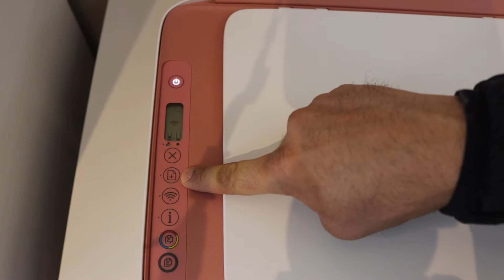HP DeskJet 2721e Paper Jam, Error "E4".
This video reviews the method to fix the paper jam and error e4 of your HP DeskJet 2721e Printer using a Windows Laptop or Computer. This helps in the following topics:-
HP DeskJet 2721e paper jam
HP DeskJet 2721e error e4
HP DeskJet 2721e flashing light
HP DeskJet 2721e error light
HP DeskJet 2721e paper jam error